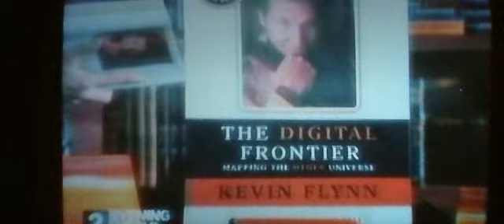Sample TRON LEGACY 2010 FRENCH TS MD XViD KKR